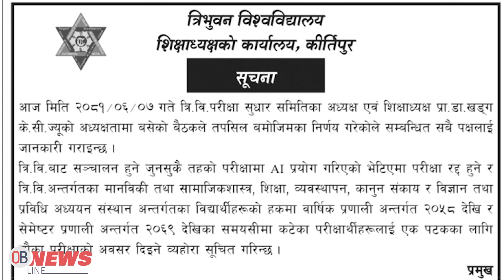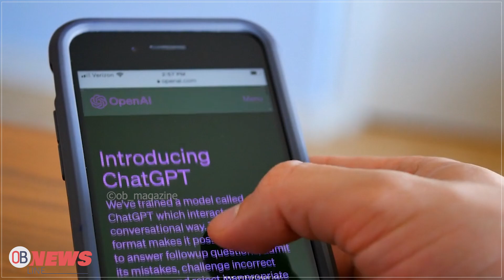त्रिभुवन विश्वविद्यालयको चेतावनी : विद्यार्थीले जुनसुकै तहको परीक्षामा एआईको प्रयोग गरे रद्द हुने